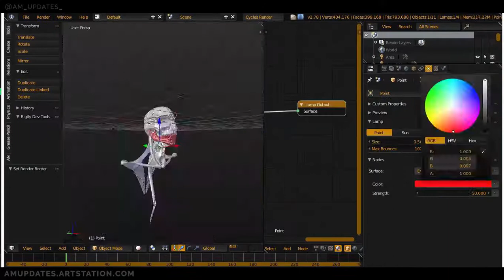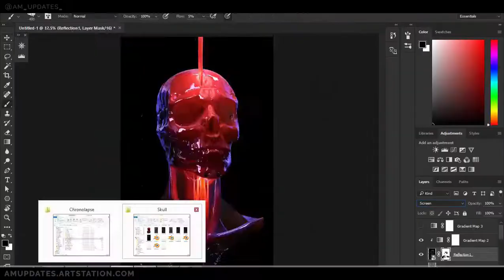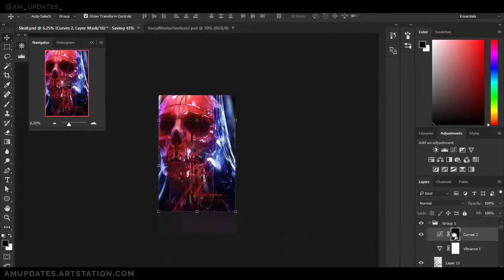"2098" — Poster 3/3 Timelapse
Inspired by GITS and Blade Runner.

Programs used:
ZBrush
Blender
After Effects